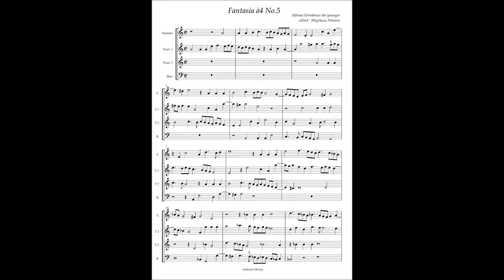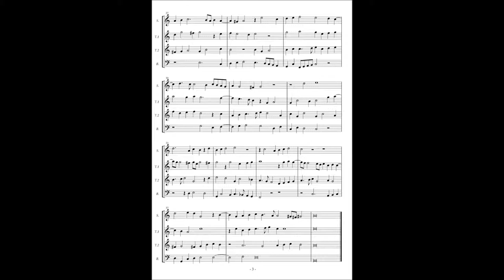Alfonso Ferrabosco the younger, Fantasia à4 No 5